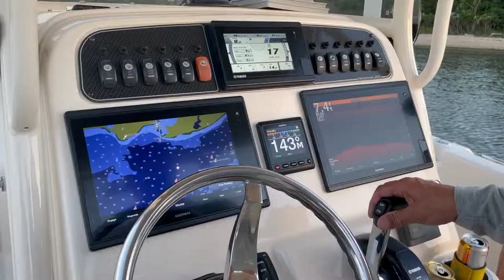Wine making and thankfulness in Middle River, Maryland, Chesapeake Cruising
Finally, after a month on land we were cruising again! We left Kent Narrows and headed north, passing under the massive Chesapeake Bay Bridge. We cruised about 34 miles that day and found a nice little anchorage near Dobbins Island in the Magothy River. The next morning, we pulled up and cleaned a very muddy anchor and chain and headed to Middle River where we would stay on our friend's dock.